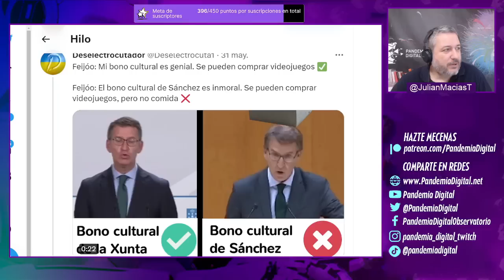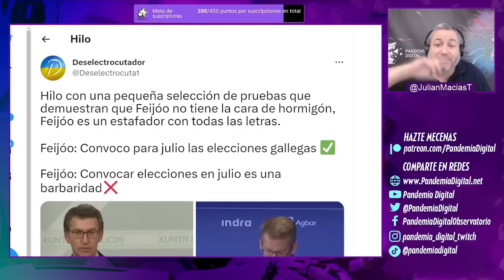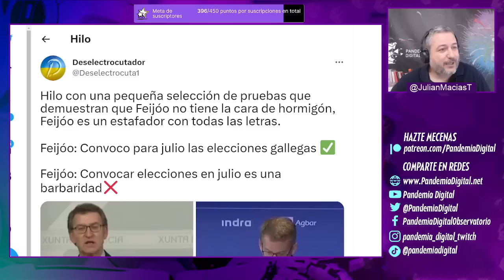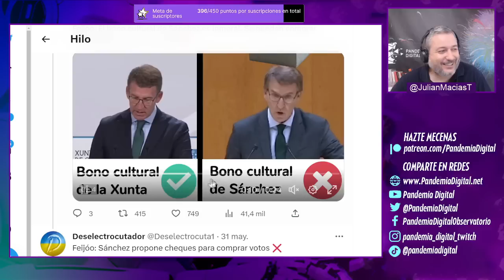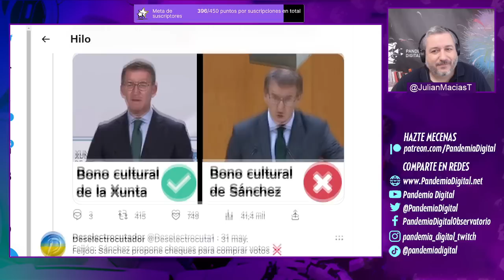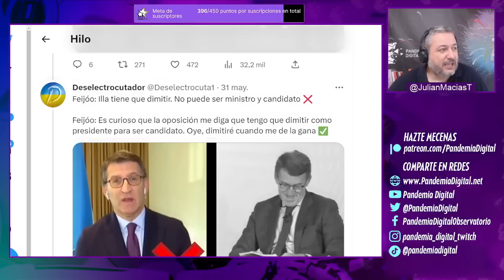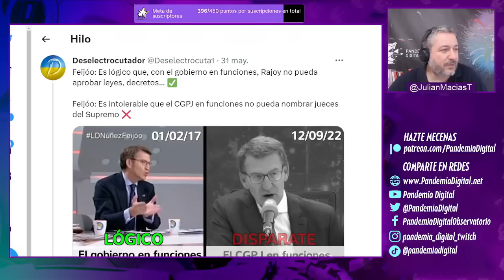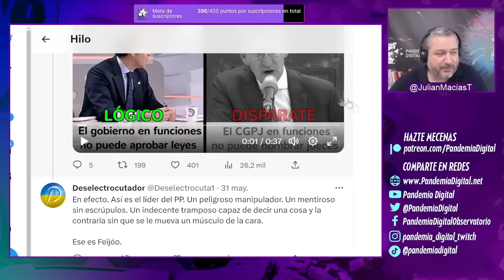FEIJÓO CRITICA a SÁNCHEZ todo lo que el hizo anteriormente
Feijóo además de superar a Rajoy en discursos surrealistas, no resiste a ningún archivo. Existen mínimo 5 discursos criticando a Pedro Sánchez por cosas que el ya hizo previamente.

Únete a nuestra comunidad de YouTube 👇🏾